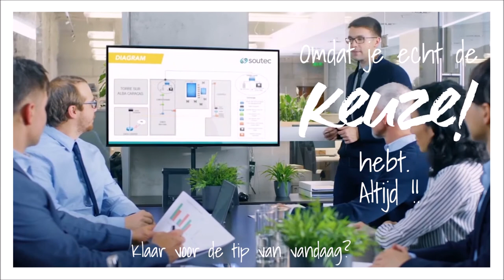Je hebt als hoogbegaafde een sterk gevoel van anders zijn.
Ja, iedereen is uniek. Daarom is het super belangrijk veel nieuwe uitdagingen aan te gaan, kansen te grijpen om nieuwe mensen te ontmoeten en nieuwe activiteiten uit te proberen. Want vroeg of laat loop je, meestal per toeval, een ander uniek persoon tegen het lijf waar het opeens toch wonderwel mee klikt.

Grijp dus elke kans om deze persoon of personen te vinden, want zo zal je ook jezelf echt leren kennen.

Wil je meer weten?

Of wil je de uitdagingen ten volle aanpakken. Kijk dan voor ons pittig groepstraject